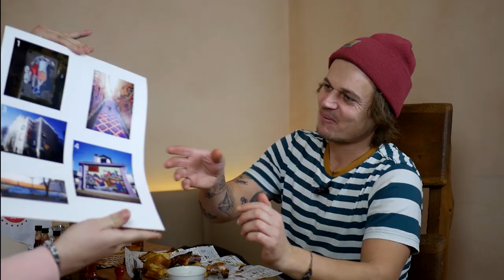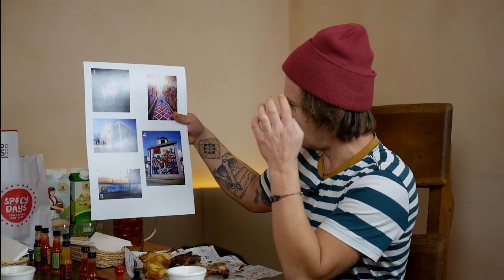LJUTIH 9: BORIS BARE (S01E04)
Nastavljamo s našim novim i zabavnim serijalom "Ljutih 9", u kojem naši gosti odgovaraju na ljuta i neugodna pitanja našeg voditelja Khana, uz još ljuće umake iz brenda Volim Ljuto! U četvrtoj epizodi ugostili smo zagrebačkog street artista i organizatora Art Parka po imenu Boris Bare! Provjerite kako se Boris Bare snašao s ljutim umacima, što je sve ispričao i je li uspio doći do kraja. Hvala i suradnicima iz Pivnice i pivovare Mlinarice i Mini mljekare Veronika, bez kojih ne bi imali sredstva za gašenja požara!

Produkcija: Rooftop Media
Kamere: Tin Sukre Špiljak @sukreheroj
Montaža: Rudolf Crnko @iamrudolphcrnko
Voditelji: Matija Gečević Khan @khanrokavela
Gosti: Boris Bare @bare.boris